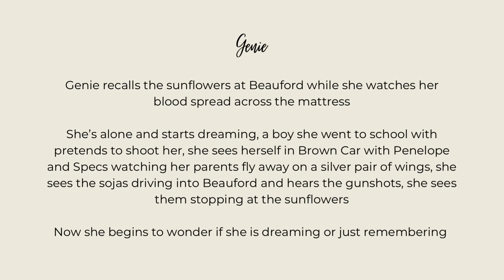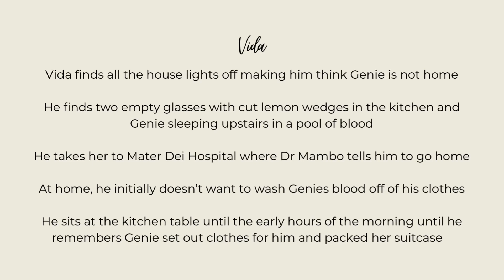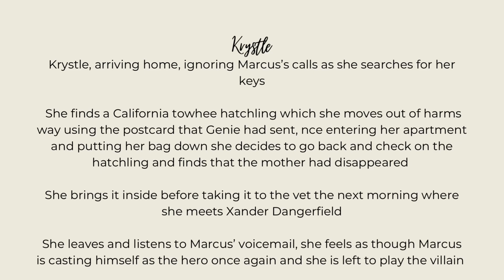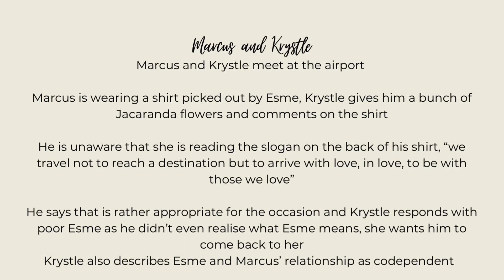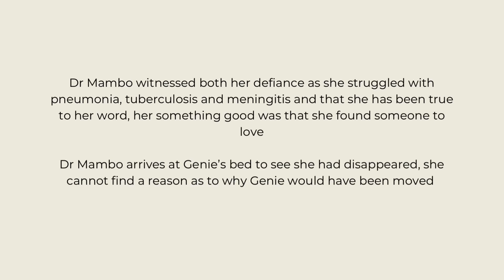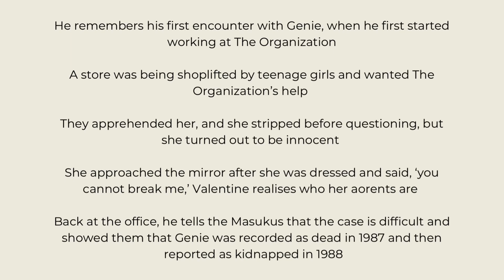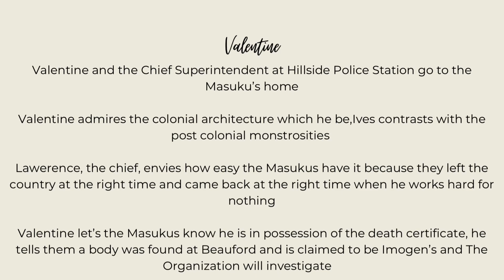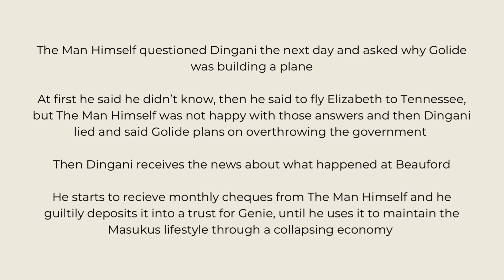The Theory of Flight - Plot Summary (Part 4)